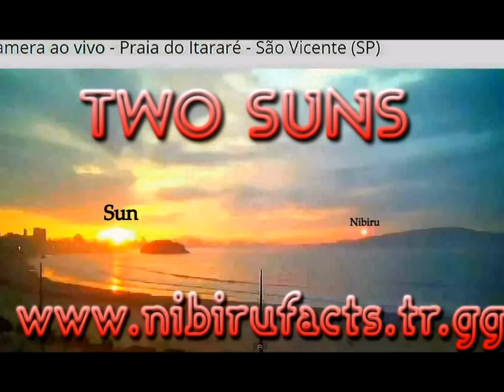TWO SUNS ON BRAZIL - 31 MARCH 2016 -SUPER NIBIRU WEBCAM FOOTAGE-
Camera ao vivo - Praia do Itararé - São Vicente (SP)